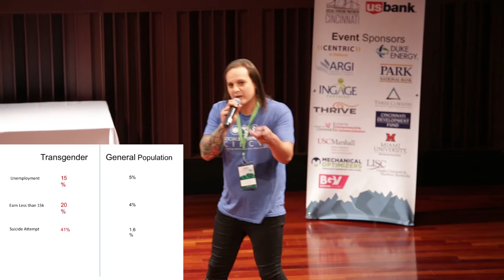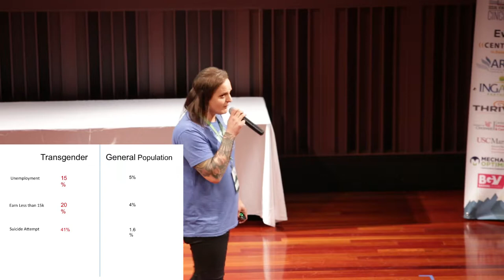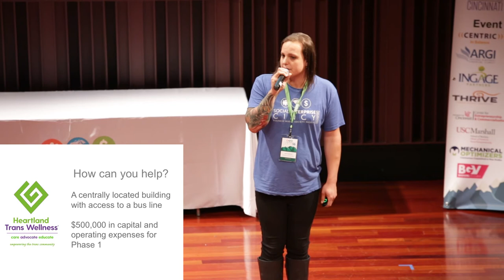Demo Day Pitch @ SECincy Summit 2016: Heartland Trans Wellness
Heartland Trans Wellness founder and Flywheel Elevator 2016 graduate Sarah Kabakoff delivers her organization's Demo Day pitch during the SECincy Summit on October 3rd, 2016